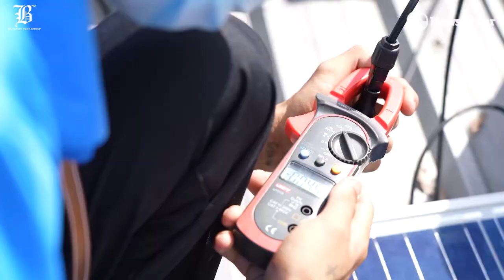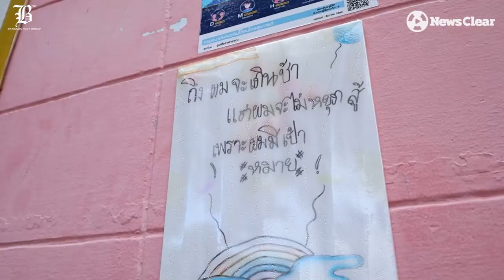'โอกาส' พลังที่ยั่งยืน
"โอกาส ไม่ใช่มีร้อยวัน ก็เข้ามาร้อยวัน ถ้าไม่รีบคว้าก็ไม่รู้จะมีอีกทีตอนไหน"

หนึ่งคำพูดจากน้องๆ จากสถานพินิจและคุ้มครองเด็กและเยาวชน จังหวัดระยอง

มูลนิธิพลังที่ยั่งยืน โดยบริษัท ปตท. จำกัด (มหาชน)

ขอเป็นหนึ่งใน "สะพานโอกาส"  ที่มอบให้กับน้องๆ ในสถานพินิจระยอง

เพราะทุกก้าวที่พลาด..ควรได้รับโอกาส